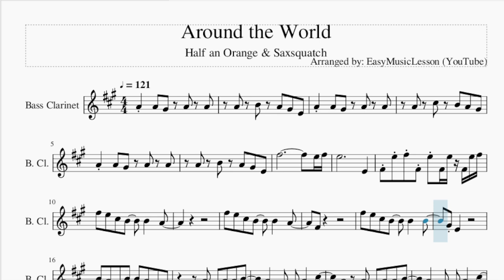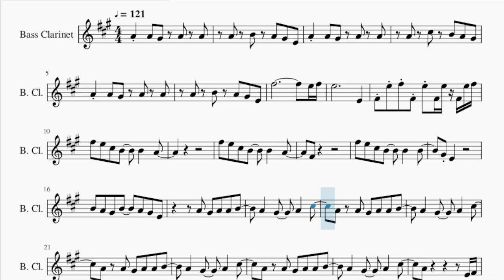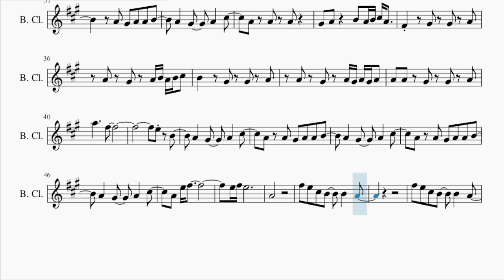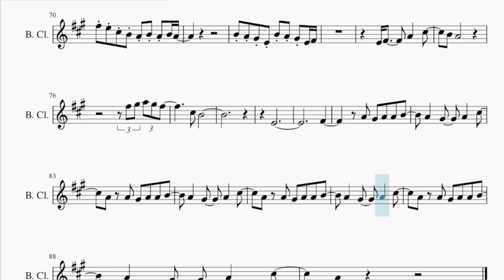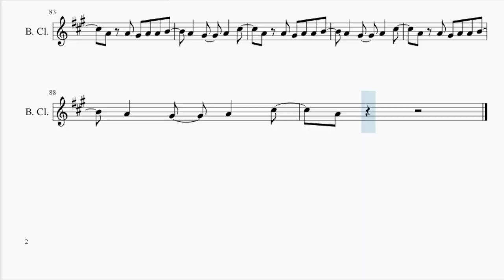Bass Clarinet Sheet Music: How to play Around the World by Half an Orange & Saxsquatch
Comment and let us know how the videos have helped you. It keeps us going! :)Here is a sheet music/tab video on the song Around the World by Half an Orange & Saxsquatch on the bass clarinet. A bass clarinet sheet music arrangement which is transposed to notes that are easily played by bass clarinet, for the song Around the World by Half an Orange & Saxsquatch.

EasyMusicLesson teaches you to play the your favorite instrument, through well-arranged sheet music so that you too can learn how to play Around the World by Half an Orange & Saxsquatch on the bass clarinet as fast as you can. A bass clarinet sheet music with backing tracks to help your play the song better.

Chords of Bass Clarinet arrangement:
E Min   D Maj

Melody notes of Bass Clarinet:
A4     A4   G#4     A4     A4
A4     B4     A4   G#4   E4
A4     C#5     B4   A4   G#4
F#5                           E5 F#5
E5                     E4
F#4 E5 F#5 F#4 E5 F#4 E5 F#4 E5 F#5
F#5   E5   C#5   B4       B4       A4
F#4
F#5   E5   C#5   B4       B4       B4
G#4 E4
B4   A4   G#4   B4       A4   G#4   E4
A4   G#4   A4   A4   B4
A4       G#4       A4       C#5
A4     A4   G#4   A4   A4   B4
F#5 E5 C#5 B4 A4 B4 A4 B4 A4
E4 F#4
F#5 E5 C#5 B4 A4 B4 A4 B4 F#4
E4 F#4
F#5 E5 C#5 B4 A4 B4 A4 B4 B4
A4     A4     A4
G#4   A4         B4   A4 B4 C#5 A4
F#4         G#4     G#4     A4
A4     G#4     A4 B4 A4 B4 C#5
B4         G#4     G#4     A4
A4     G#4     A4 G#4 A4 G#4 A4
A4   A4     G#4     G#4     A4
A5           F#5
E5     B4
A4
F#4
G#4 E4                 A5
F#5
E4 F#4
E4 F#4
E4 F#4
A4   G#4 E4 B4 A4 G#4 E4 F#4
G#4 A4     G#4   G#4   E4 F#4
E4 F#4
E4 F#4
B4 A4 G#4 E4 B4 A4 G#4 E4 F#4
E4 F#4         A4       C#5
B4   A4
F#5 G#5 A5 G#5 F#5
C#5   B4
E4
F#4
A4